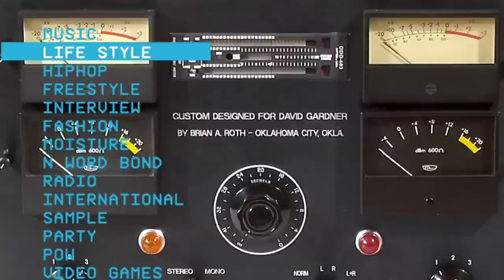Snoop Dogg Speaks on Suge Knight, NWA Movie & Hillary Clinton with DJ Whoo Kid (Video)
Promoting his album "Bush" with Pharrell, Snoop Dogg stopped by Shade 45 to chop it up with DJ Whoo Kid & Nickilishious.  The 20-minute interview definitely has it's fair share of gems, everything from his relationship to Suge Knight, to the upcoming "NWA Movie" and who he wished would've been casted for his role, and the upcoming Presidential Election with his thoughts on Hillary Clinton.

Filmed and edited by RENNY HURST

Tune into The Whoolywood Shuffle each and every Saturday from 12p-6p EST, with a re-air on Sundays from 10a-4p EST.  POW!